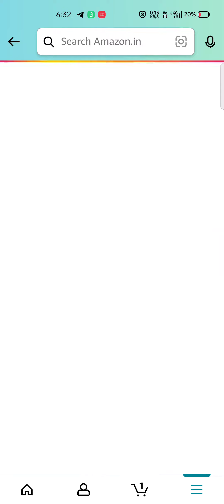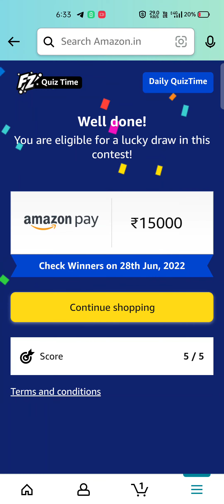Amazon quiz answers today 27 june | win 15,000 Amazon pay balance | Amazon quiz time today answer